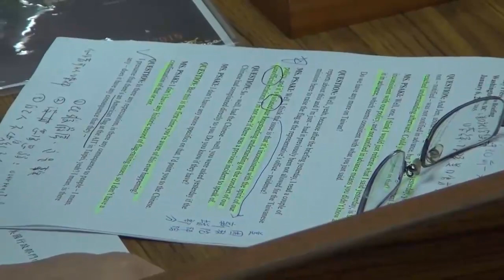台驻美代表沈吕巡就升旗事件在立法院接受质询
台湾驻美国代表处元旦在华盛顿“双橡园”举办升旗典礼，事件曝光之后馀波盪漾。台湾驻美代表沈吕巡星期三在立法院说，未来包括纪念南京大屠杀，不只升旗，还要降半旗。

台湾驻美代表处一月一日在华盛顿馆处所在地“双橡园”举办了一场升旗典礼。驻美代表沈吕巡同时颁赠勳章给四位派驻华府的国军军官，其它军官也一律着正式军服参加。典礼消息曝光后，台湾政府第一时间诠释为，这是对美关係在过去三十六年以来的重大突破。

然而美国国务院发言人普萨基接受访问时升高了美国对此事的批评。她说这场升旗典礼“违反了我们长期以来坚持的，关于（台美之间）非官方关係下行事规范的谅解。”她同时也用“失望”（disappointed）表达美国政府的立场。

听众谈话